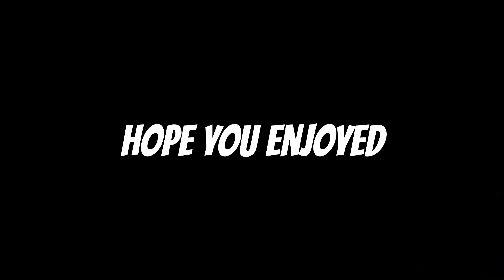FORCING Our BIGGEST Enemies To MOVE - Ark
We Finally Pushed Our Biggest Enemies Past Their Breaking Point.

Music and Sounds By Epidemic Sounds
Thumbnail Created By @SinHunSan1